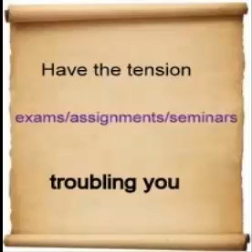ACC 280-MBA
ACC 280 Financial Statements Paper_Answer
Financial Statements Paper Prepare a 700-1,050-word paper in which you define the purpose of accounting and identify the four basic financial statements. Be sure to explain how they are interrelated with each other, any why they are useful to managers, investors, creditors, and employees.